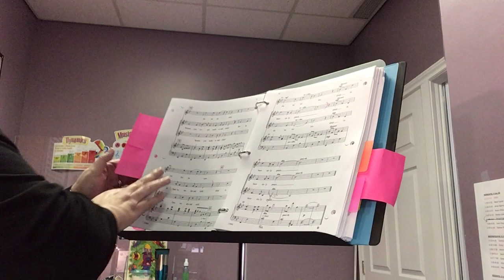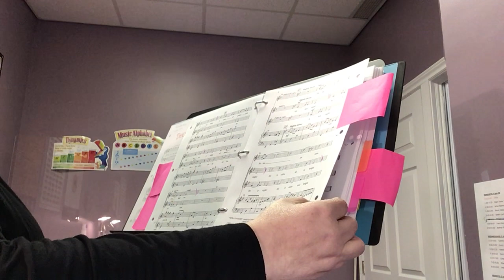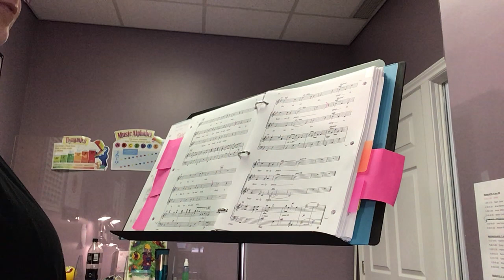CHRISTMAS PEACE CANON (Part One & Two with Piano Accompaniment)